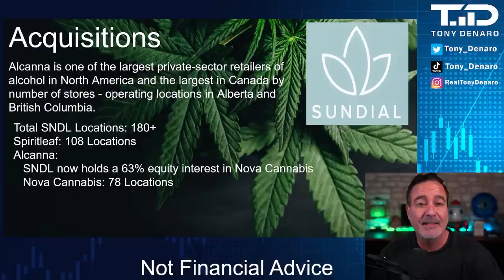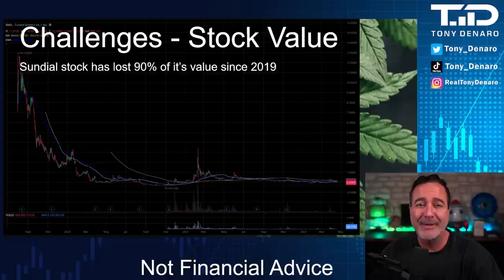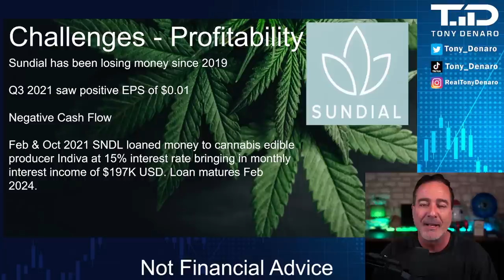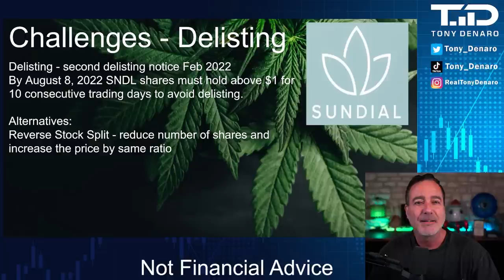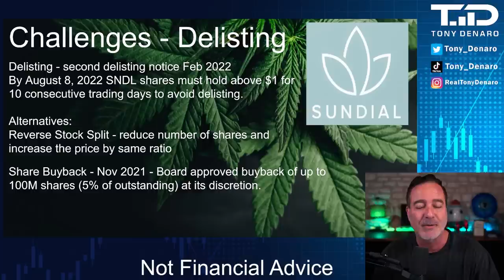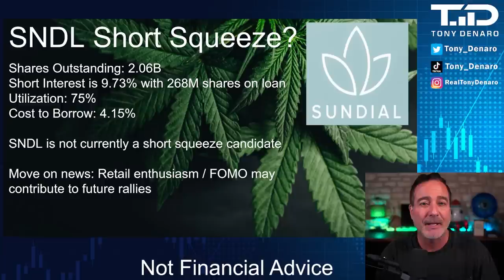SNDL EARNINGS DELAYED! Sundial Stock Update & Due Diligence Review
Sundial Q4 Earnings due diligence preview. Sundial Growers Inc. is a Canada-based company that is engaged in the business of production, distribution and sale of cannabis in Canada. The Company’s segments include Cannabis Operations, Cannabis and Liquor Retail and Investment Operations. Its portfolio brands includes Top Leaf, Sundial Cannabis, Palmetto, and Grasslands. The Company operates the Spiritleaf retail banner. The Company also recently acquired Alcanna and operates a private-sector retailers of alcohol in North America and Canada by number of stores, operating locations in Alberta and British Columbia. Its investment operations seek to arrange strategic capital through direct and indirect investments and partnerships throughout the global cannabis industry. Other cannabis tickers include Aurora Cannabis (ticker: ACB), Tilray (ticker: TLRY), Canopy Growth (ticker: CGC), Green Thumb Industries Inc. (ticker: GTBIF), Ayr Wellness Inc. (ticker: AYRWF), Curaleaf Holdings Inc. (ticker: CURLF), Trulieve Cannabis Corp. (ticker: TCNNF), Cresco Labs Inc. (ticker: CRLBF)TonyDenaro

🦍Join the Tony Denaro channel to get access to perks, basic Discord and a membership chat badge

2) Diversify where your content is published, sign up for Rumble

Send Tony Denaro something:
Tony Denaro
10900 Research Blvd